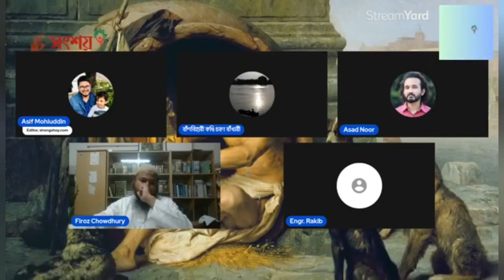আসিফ মহিউদ্দীন বনাম ফিরোজ চৌধুরি, বিষয়: মুমিনরা কি নাস্তিকদের সালাম দিতে পারে?